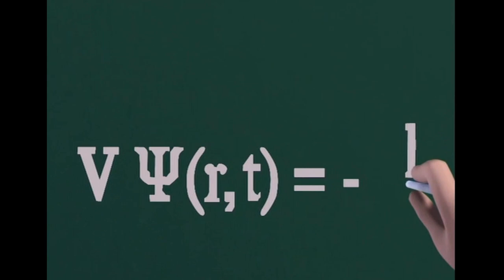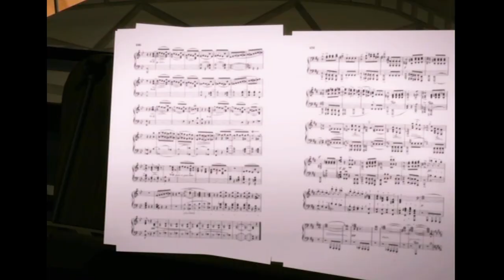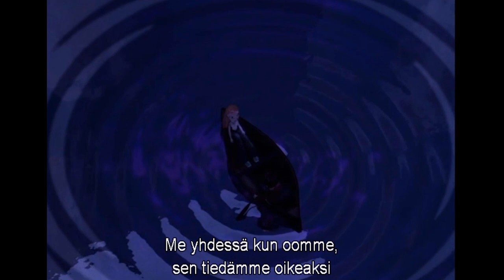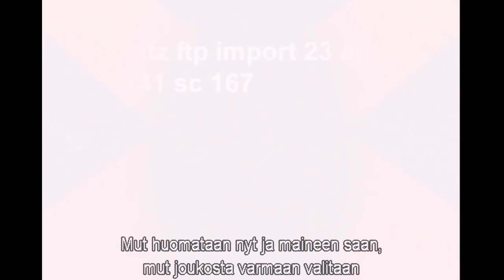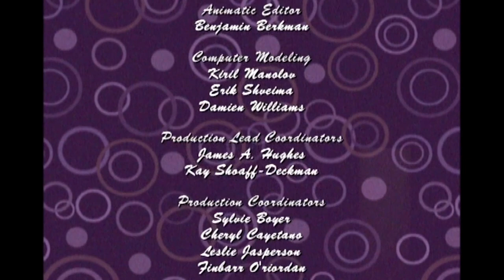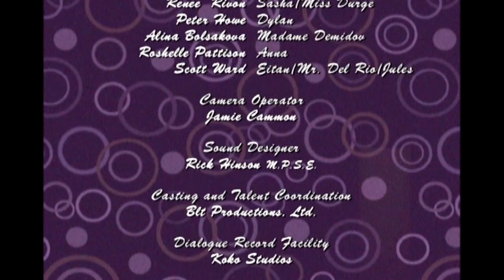Bratz Tytöt Rokkaa! -musikaali🎶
MGA Entertaimen / Lionsgate (2008)

Bratzit, Dylan ja Eitan suuntaavat kohti kesälomaa sekä tähtileiriä. Joukkio haluaa pitää hauskaa ja parantaa leirin kilpailullista ilmapiiriä, pian jokaisen erityistaidot nousevat esiin. Samalla Dylan iskee silmänsä Annaan, taitavaan balleriinaan. Koko leirin pääpalkinto on leffan pääosa ja loppukisan lähestyessä jokainen haluaa voittaa keinolla millä hyvänsä.
Mutta kaikista suurin taito on ystävyys!

Suomenkielinen toteutus: FS Film Oy